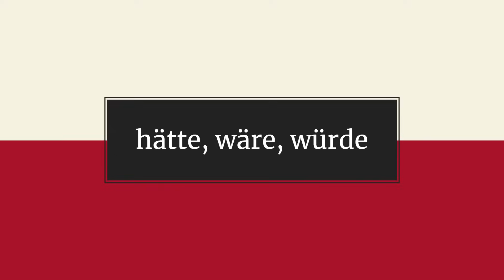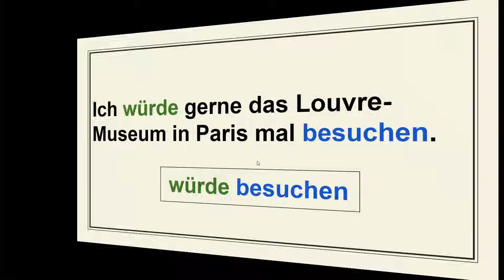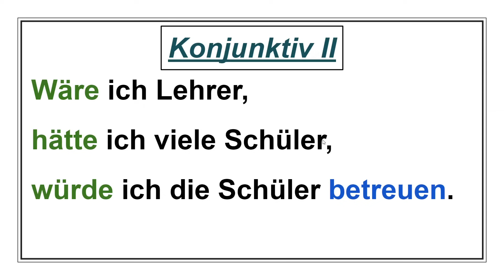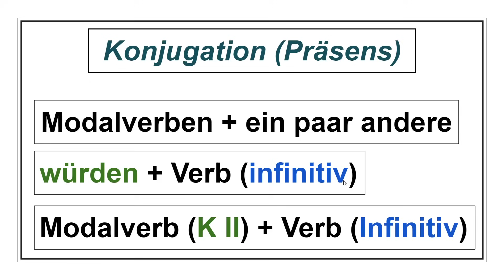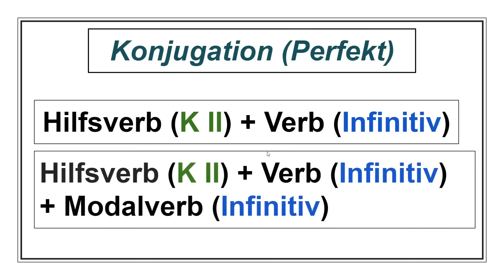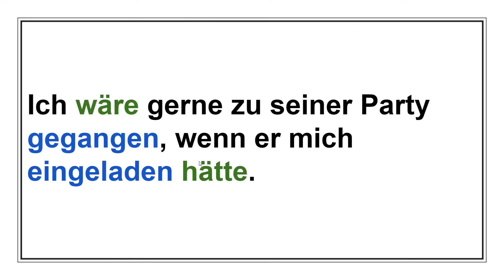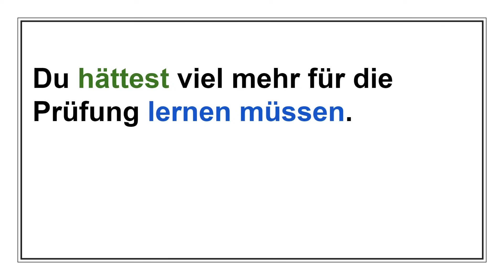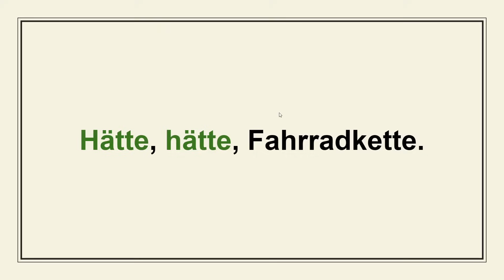|Konjunktiv 2 / Bildung und Anwendung |B1/ B2 / "لو كان" في اللغة الألمانية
ال  Kunjunktiv II /2  Bildung und Anwendung  موضوع هذا الفيديو أساسا كيف أختار wäre - würde -hätte وسيكون الشرح حول كيفية بناؤه die Bildung وكذلك إستخدامه die Anwendung وسيكون من خلال جمل من الحياة اليومية Sätze aus dem Alltag وسيكون لنا نصيب من ال KunjunktivII- Vergangenheit أي الكونينكتيف في الماضي. وأيضا ال Konjunktiv II mit Modalverben
نشكركم على متابعتكم ونقدّر وقتكم لذلك نحاول تقديم المفيد

روابط صفحات الفيسبوك:
1- رابط صفحة القناة على الفيسبوك Deutsch ist eine Chance: